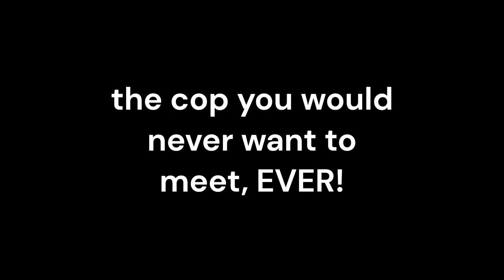Sheriff Nuttrr Gets A New KAR! | GTA 5 LSPDFR | Ep. 24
Welcome Back to another Video by yours truly Nuttrr.

Today, I Sheriff Nuttrr, Am back Awn Patrol... in a new pos suv... enjoy the chaos!!